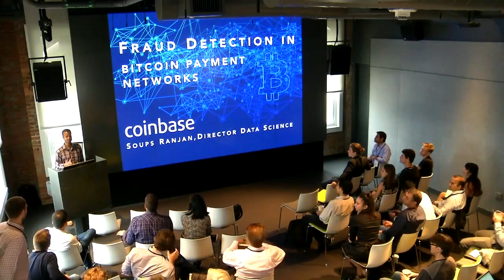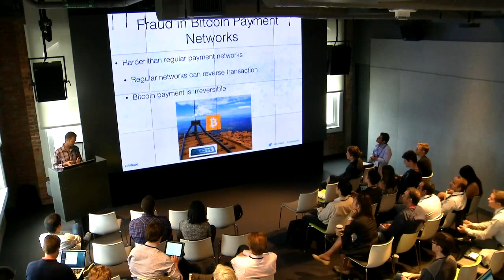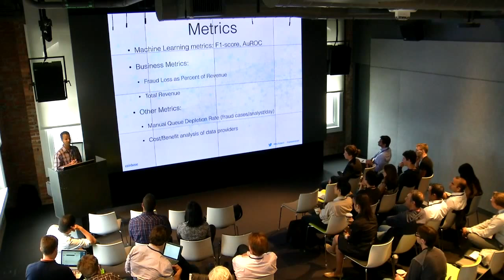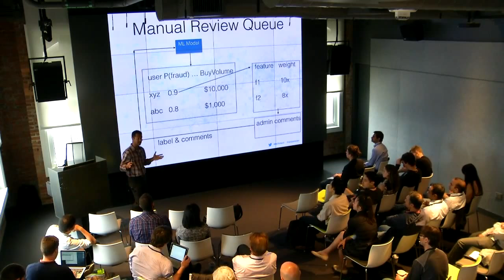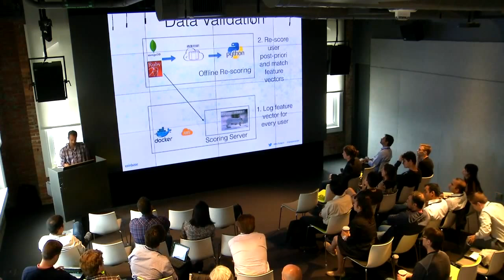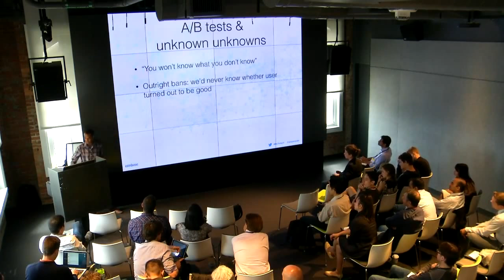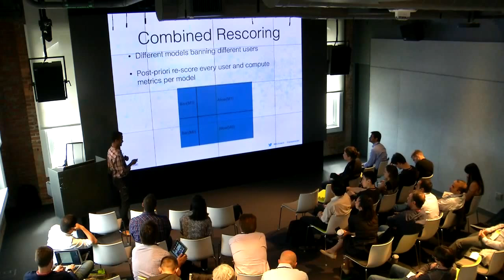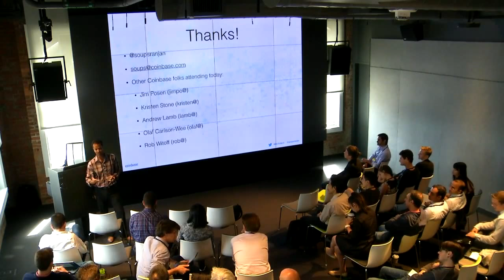Conf.Startup.ML: Fraud Detection in Bitcoin Payment Networks, Soups Ranjan Coinbase